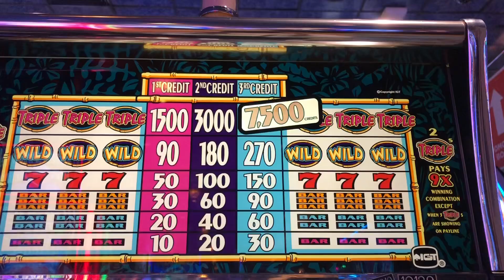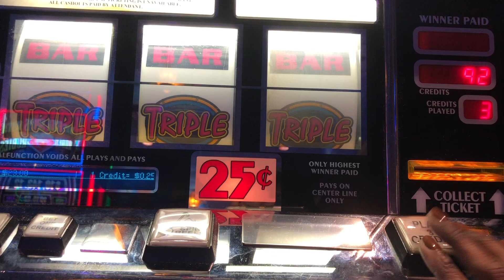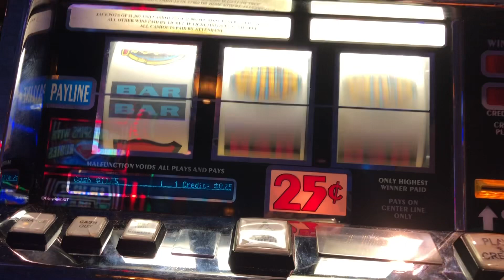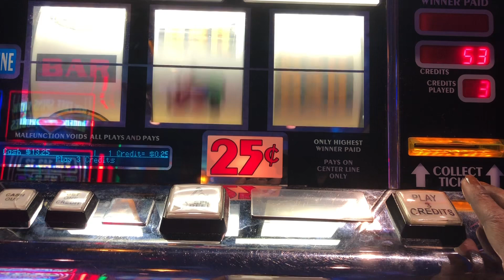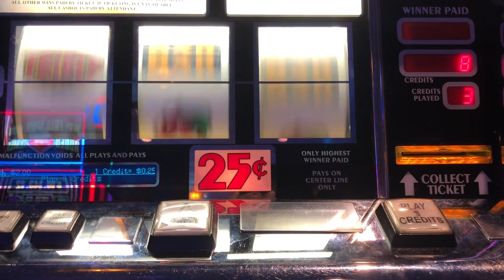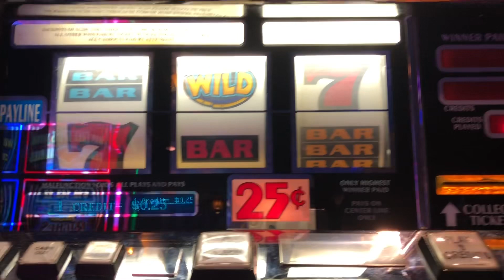OLD SCHOOL SLOT Triple Wild